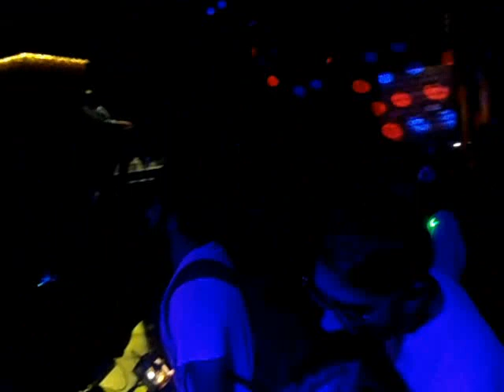Bay Beat Collective droping original nuttah @ Red Ant .avi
Voted # 1 Drum N Bass / Dubstep DJ by MyFavDJ.in for 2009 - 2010, BBC (Bay Beat Collective) is Kris Correya, Sohail Arora & Raffael Kably

The Mumbai-based BBC (Bay Beat Collective) formed in response to the abundance of standard-issue electronica so commonly heard in clubs and bars across the country. A DJ collective currently consisting of Kris Correya (longtime resident DJ of Zenzi, Mumbai's most reputed club for experimental / underground music), Sohail Arora (DnB promoter & founder - KRUNK, the alternative booking agency) & Raffael Kably (Sound Engineer), the BBC's passion lies in drum & bass, breaks, dubstep, glitch, funk and minimal sounds. Visual Jockey Dooj adds another dimension to their sound with his innovation within visuals.

BBC explores new aural territory, dabbling in styles ranging from breaks to drum n bass glitch hop to dubstep, dark to funky and tech, with a partiality to "phat" basslines and high voltage grooves that are infectious, delicious & supremely funky. They've injected fun into a scene, which was mutating into an increasingly austere and po-faced arena. Their DJ sets continually re-affirm the potency of dancing the night away in a sweaty club, surrounded by like-minded complete strangers.

Previous Gigs include Sunburn Festival 2009 & 2010 & Giant Opening Sets for The Prodigy & Pendulum @ Invasion Festival, Jan 2011. BBC have also toured & played alongside some of the biggest Electronic Producers / DJ's like Asian Dub Foundation (U.K), Godfather of Drum N Bass LTJ Bukem / MC Conrad (U.K), DUB FX (Australia), Klute (U.K), London Elektricity (U.K) & DJ Marky (Brazil). In addition to this, BBC's first tour of Europe in August 2010 have put them on the World Map.

A prime time BBC show is a combination of high end and accessible musical generators like time coded vinyls, ableton synced laptops, midi controllers, projectors and even I-Phones.

The BBC are changing trends and inspiring newer players in India with regular packed alternative beat nights all over the country and are truly one of the emerging collectives of a much required alternative, intellectual order.